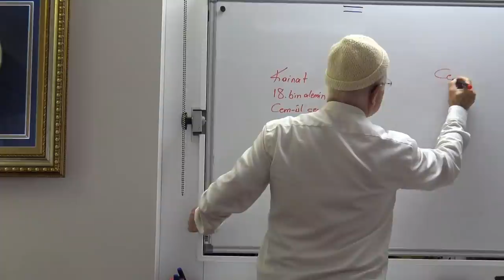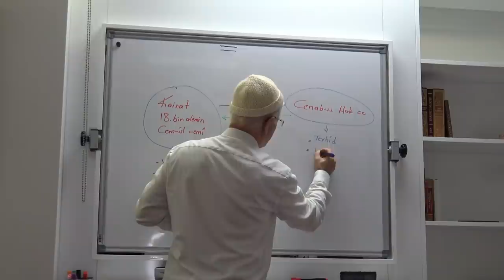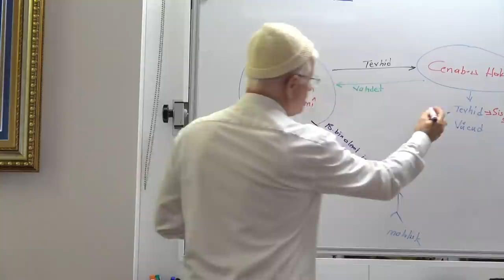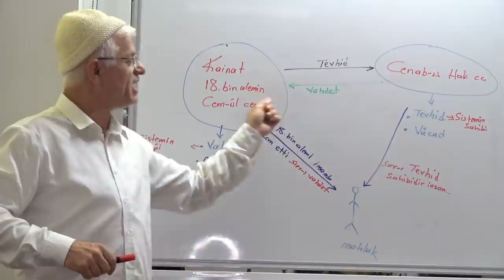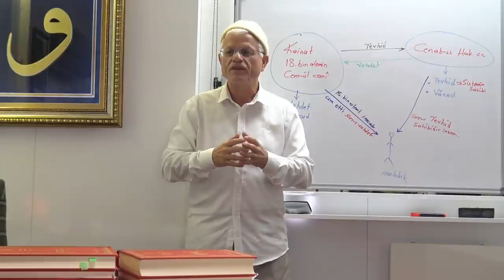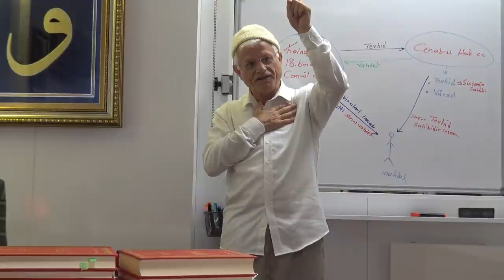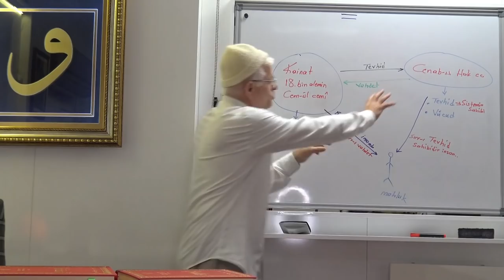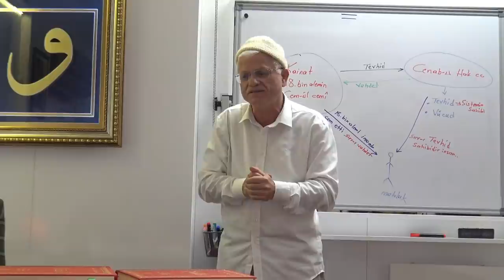İnsan Denilen Kavşak